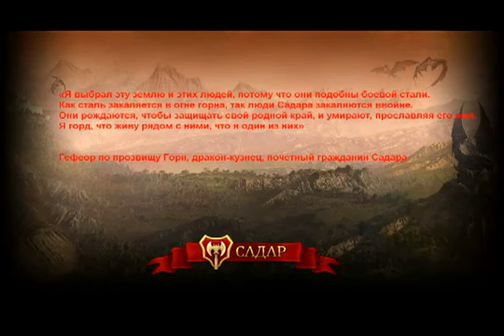Онлайн игра "Драконы"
Драконы -- новая бесплатная браузерная 3D online игра